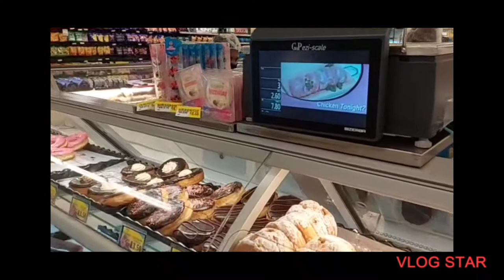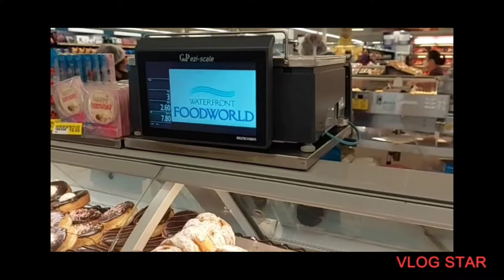Waterfront food world super market Port Moresby PNG